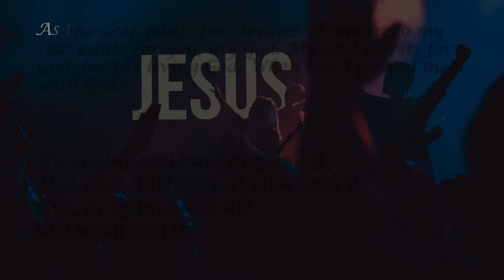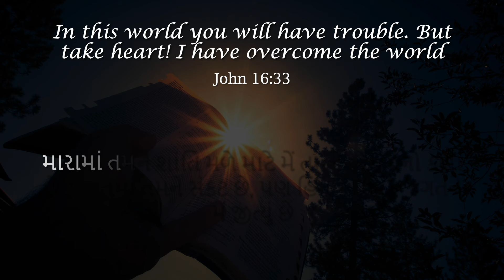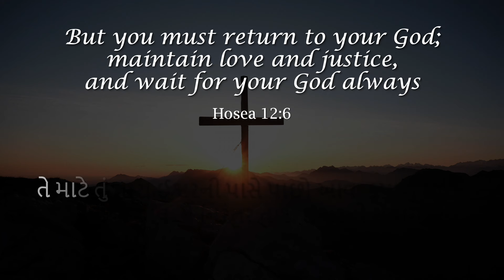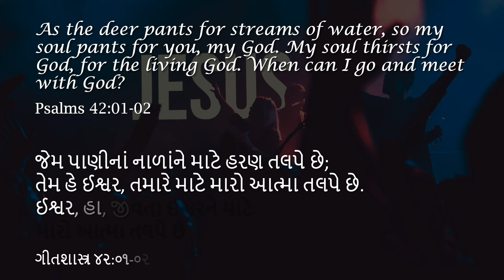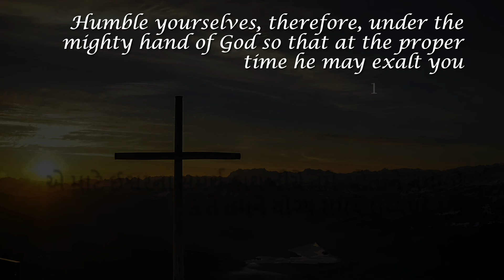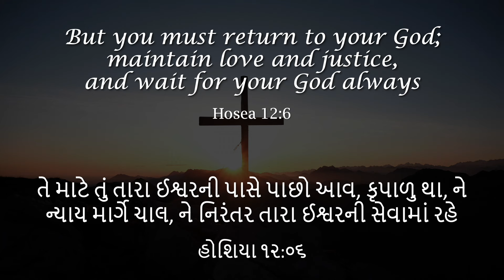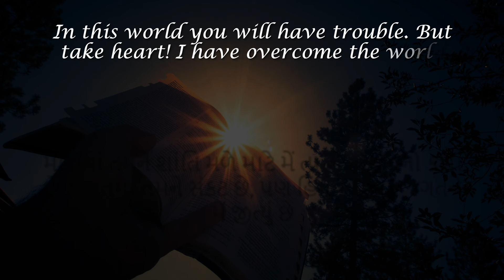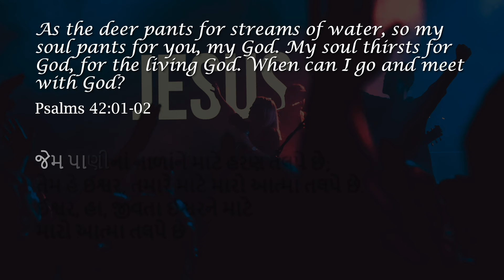Victory rests with the Lord | Raynix Christian | 10 Oct 2024